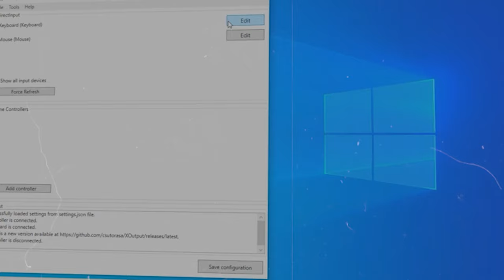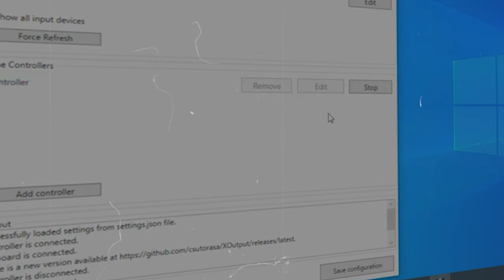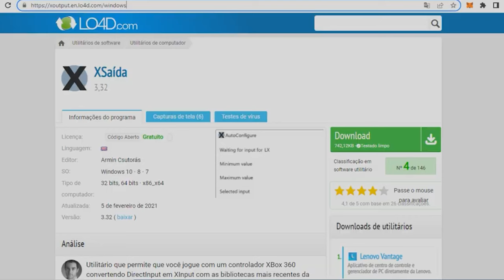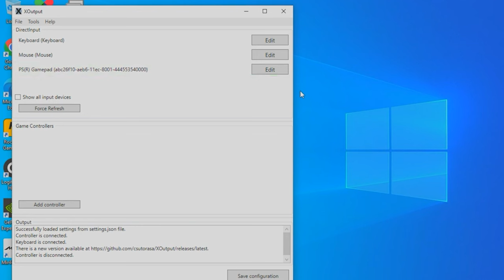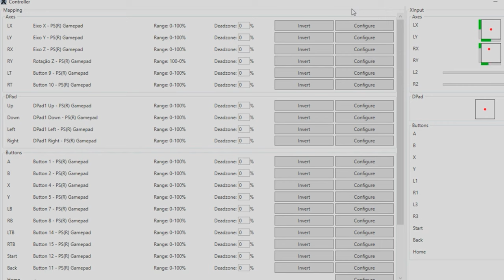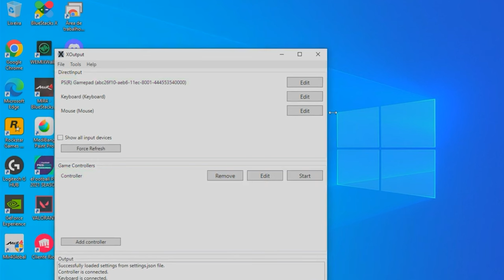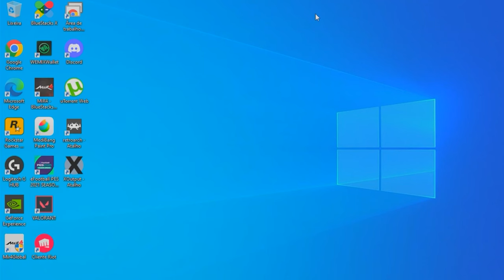Configurando Joystick Genérico no Windows 10 - Configurando XOUTPUT 2024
Neste vídeo, você vai aprender como configurar o XOUTPUT em 2024, um programa que permite que o Windows 10 reconheça o seu joystick genérico como um joystick de Xbox. O XOUTPUT é uma ferramenta útil para jogar jogos que não suportam controles genéricos, como Forza Horizon 4, FIFA 21, GTA V e muitos outros. Você vai ver como baixar, instalar e calibrar o XOUTPUT em 2024, além de como ajustar as configurações do seu controle para obter a melhor experiência de jogo possível.